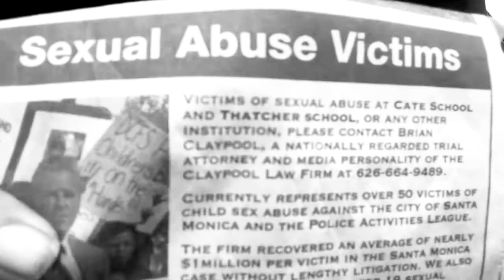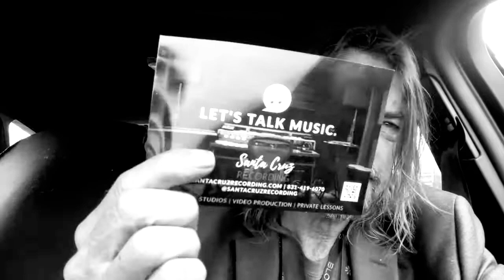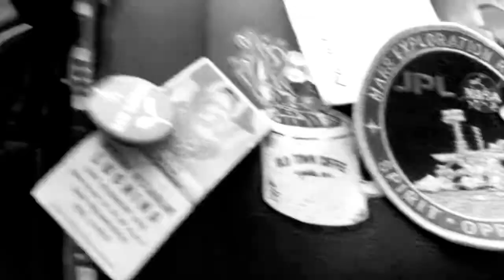BIPOLAR DEPRESSIVE AMERICA GOT US ADDICTED WTF EXPERIMENT IS HAPPENING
The protagonist attempts to voice his Bipolar Depressive through art.
They are only steps away from the viral video .
This is :
The WTF experiment is happening here shh don’t talk about it.
It is 2020 on loop that means
federal law
marshal maters law too
pandemic baby
bad time
to be around
my depressing
and embarrassing
prose
from
a
con